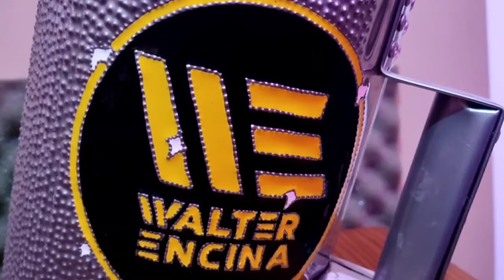WALTER ENCINA ( CON TODO ) LAMENTO BOLIVIANO